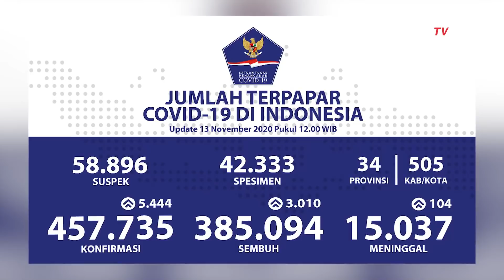Update Corona 13 November: 5.444 Kasus Baru! 457.735 Positif, 385.094 Sembuh,15.037 Meninggal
Dari penambahan ini, total kasus terkonfirmasi positif Corona di Indonesia per 13 November 2020 pukul 12:00 WIB sebanyak 457.735 kasus.

Sejak pandemi, kasus Covid-19 sudah ada di semua provinsi atau 34 provinsi, dari Aceh hingga Papua.

Secara khusus, sudah ada 505 kabupaten/kota dari 34 provinsi yang terdampak penularan virus corona.

Pemerintah tekankan pentingnya menerapkan protokol kesehatan dalam kehidupan sehari-hari apalagi di masa pandemi Covid-19. Karena ini menjadi salah satu kunci untuk menekan peningkatan jumlah kasus positif Corona.